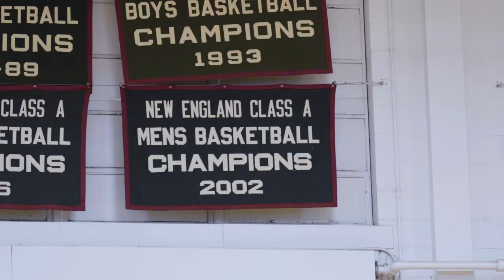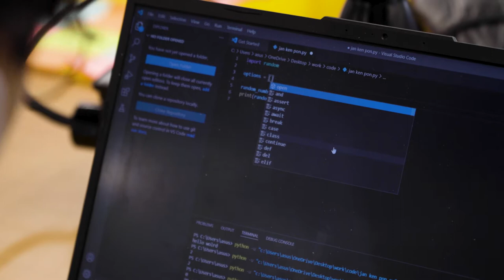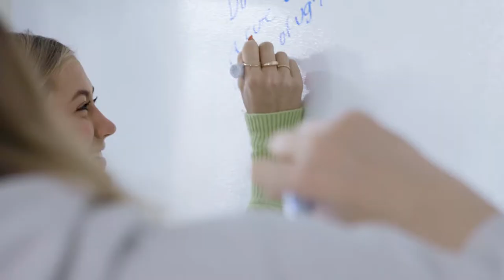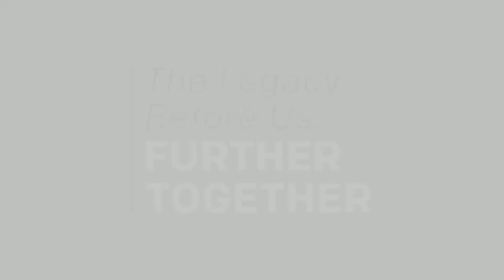New Hampton School | Further, Together